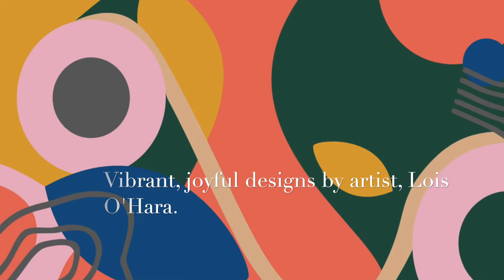Newmor Wallcoverings x Lois O'Hara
New collaboration – Lois O’Hara!
We’re pleased to introduce our vibrant and playful collaboration with mural artist, Lois O’Hara.
As part of our ongoing range of collaborations with artists and designers, we have launched a colourful and joyful collection of large scale digitally printed murals designed by Lois O’Hara, specifically for the commercial interiors market.